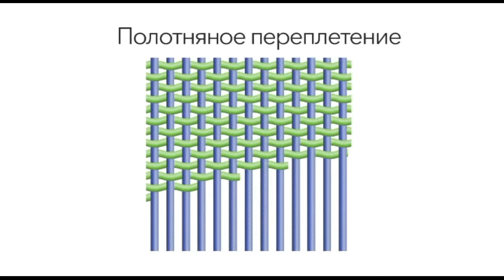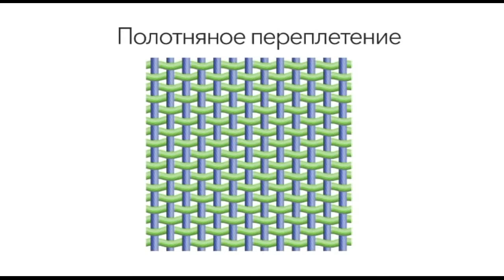Shop & Show (Дом). 001226048 Постельное Белье Розы на воде